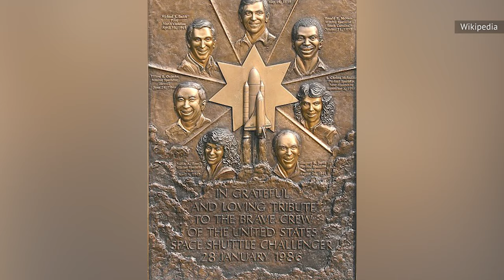The Challenger Disaster Never Should've Happened. Here's Why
Was the Challenger disaster preventable? Turns out, it was…and one engineer's guilt haunted him for the rest of his life.